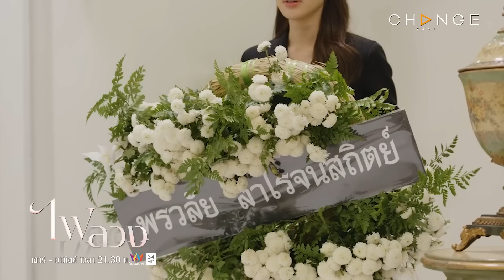ไฟลวง - ผู้หญิงที่แย่งผัวชาวบ้านหน้าตาแบบนี้นี่เอง..นี่นะเหรอพรวลัย [Highlight]